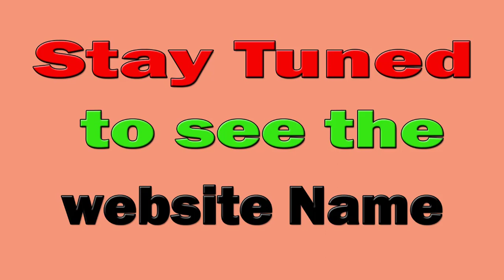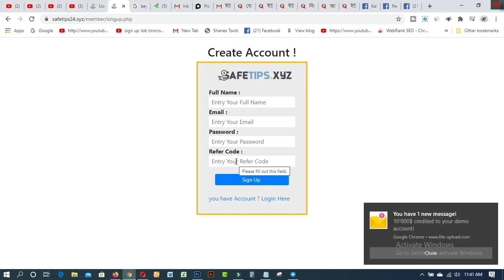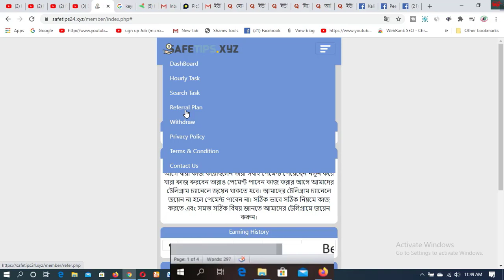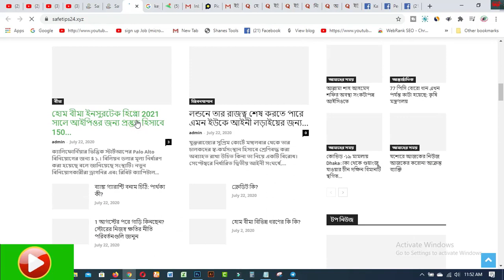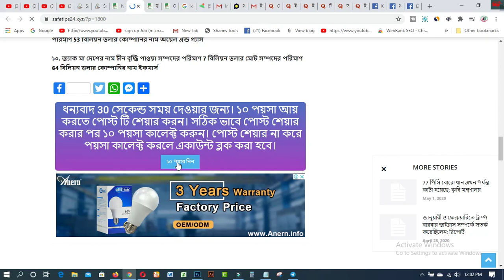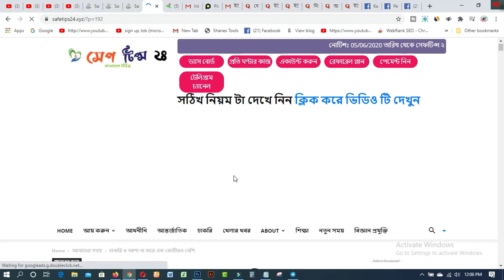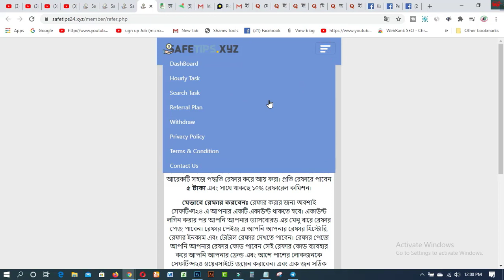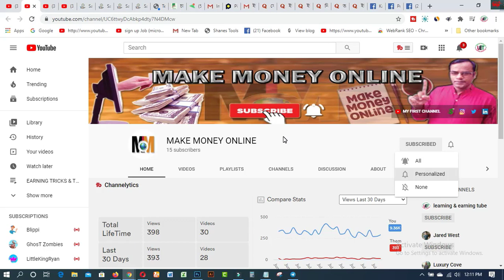Best online income site 2020 Bangladeshi online earning site 2020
In this video  you will find Best online income site 2020  Bangladeshi online earning site 2020
Refer :851146

Related Tags:- Best Bangladeshi earning app 2020 new best Bangladeshi income app 2020 how to earn money per day 1000 tk payment 100% new income app

1. Earn Daily $75 Dollars From Google Survey Full Bangla
2.Free 2000 Tk Bkash Payment site 2020। Make Money Online BD
4.Need Donation For Education Top 16 Crowdfunding Sites for College and Educational expenses
5.Spin & Earn Money App Bkash App Payment | Online Income Bangla 2019